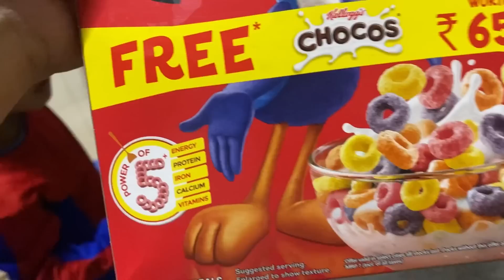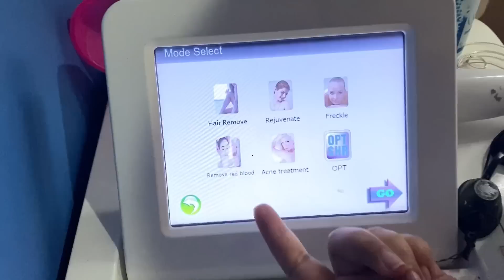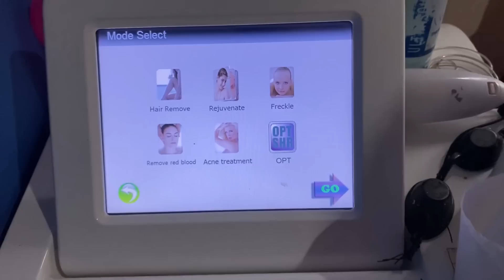Unwanted hair removal 1st Treatment / MUKBANG!!